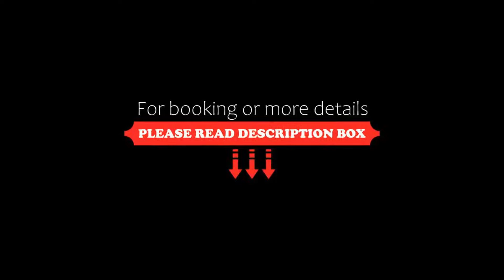Hotel Executive, Siena, Italy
About Property:
You're eligible for a Genius discount at Hotel Executive! To save at this property, all you have to do is sign in.
Hotel Executive, now under new management, is set in the Scacciapensieri residential district of Siena, 10 minutes' walk from the train station. All air-conditioned rooms feature an LCD TV with SKY satellite channels.
Set next to a large green park, this hotel has a quiet location and offe...
Property Type: Hotel
Address: Via Nazareno Orlandi 32, 53100 Siena, Italy
Searching For
1. Hotel Executive - Siena - Italy
2. Hotel Executive - Siena - Italy Address
3. Hotel Executive - Siena - Italy Rooms
4. Hotel Executive - Siena - Italy Amenities
5. Hotel Executive - Siena - Italy Offers and Deals
Audio Credit:
Track Title: Blank Slate
Artist: VYEN